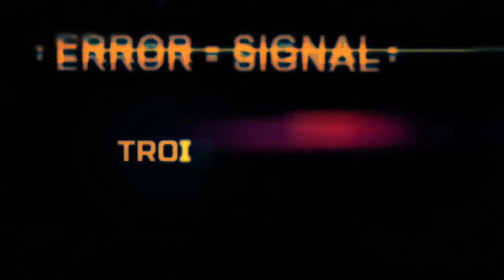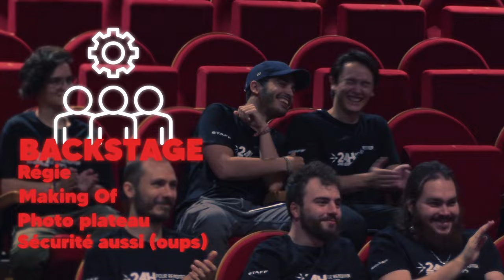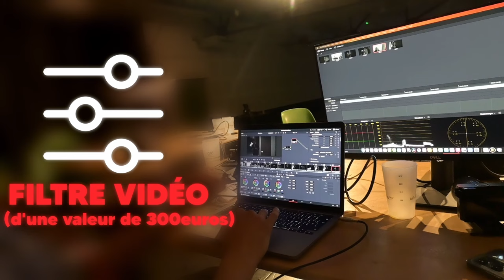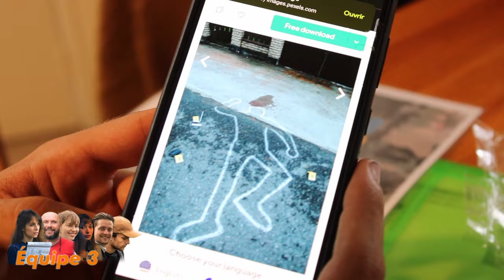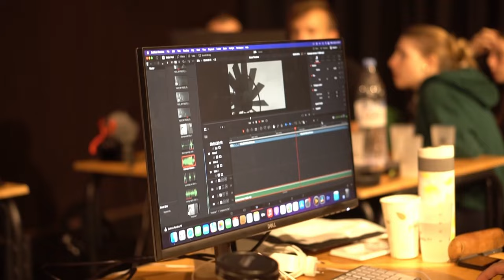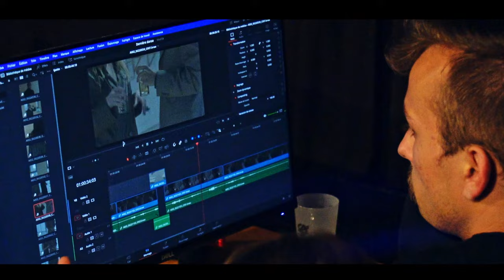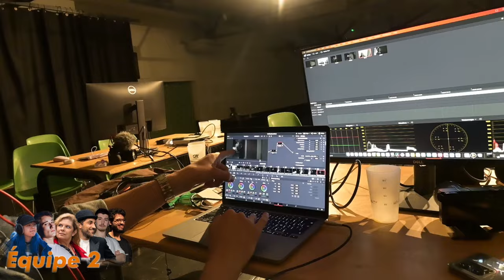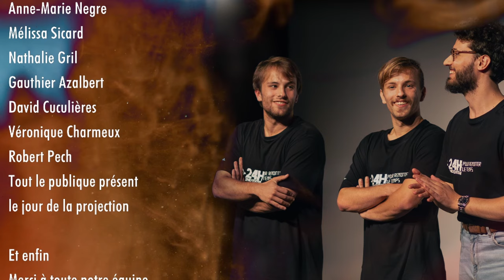ON REMONTE LE TEMPS EN 24H #2 (feat ENCORE PLUS DE GENS)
⚠️ Les courts métrages sortent le Mercredi 25 Octobre, préparez vos votes pour choisir le gagnant en votant sous votre favoris ⚠️

Bon bah voilà, on y est, notre projet vidéo le plus ambitieux à ce jour sort enfin. Après des mois à en rêver, on a créé notre propre festival de cinéma. 🎥

 On a donc réuni 9 Réalisateurs et 6 Acteurs, on leur a promis une projection cinéma avec des spectateurs dès le lendemain, on leur a donné des caméras puis on les a divisés en 3 équipes : Ensuite, ils avaient 24 heures pour remonter le temps. 🕰

Vous nous connaissez, on a fait de notre mieux pour que vous participiez, avec nous, à cette aventure !  Qu’elle fierté d’enfin pouvoir vous montrer tout ça, encore merci de nous suivres depuis toutes ces années et nous permettre de réaliser nos rêves⭐

Événement produit par CAM&NEON : STUDIO, studio de vidéo dirigé par Léo et Loïs Lambert

Instagram : CAM&NEON: STUDIO (@camneonstudio) • Photos et vidéos Instagram

Organisé et imaginé par Léo Lambert, Loïs Lambert et François Palombelli

Instagram de François : PALOMBELLI MOVIES (@palombelli_movies) • Photos et vidéos Instagram
Site web de François : Accueil - Palombelli Movies

Making off réalisé par Dimitri Vandel :

Instagram de Dimitri : Dimitri Vandel (@driver_yt22) • Photos et vidéos Instagram

Monté par Léo et Loïs Lambert

Réalisateurs et acteurs invités pour le festival :

Équipe 1 :

Loïs Lambert (CAM&NEON : Studio)
Julien Labit : (17) Julien LABIT | LinkedIn
Weronika Struska : @weronika_struska • Photos et vidéos Instagram
Llona Glinel : Llollo (@__nolla_ingell__) • Photos et vidéos Instagram
Antonin Muti : Antonin (@antonin.mti) • Photos et vidéos Instagram
Jean Christophe Muti : Muti (@ouassou81) • Photos et vidéos Instagram

Équipe 2 :

François Pallombeli (CAM&NEON : Studio et Palombelli Movies)
Clara Ringeval : Clara R.L. (@flageolet_let) • Photos et vidéos Instagram
Tristan Marsaud : Tristan Marsaud (@trix_v6) • Photos et vidéos Instagram
Rémi Pomarede-Dieuzeide : Rémi Pomarede-Dieuzeide (@remi.pmdz) • Photos et vidéos Instagram
Valérie Muti

Équipe 3 :

Léo Lambert (CAM&NÉON : STUDIO)
Lisa Lambert : Lisa Lbt (@lilisa.lbt) • Photos et vidéos Instagram

Captation making off :

Alban Sahut :
albansahut.fr

Sécurité :

Lory Levy-Valensi
Hugo Fernandes

Merci à tous nos sponsors sans qui cet évènement n'aurait jamais pu exister :

A.G.E Film
Crédit Agricole Nord Midi-Pyrénée
Ecole ESD-ESP
Mairie de Labruguière
Centre Culturel du Rond Point
Déhancer
H2GRAPH
Apprendre à Apprendre
Palombelli Movies
Ciné-Astres